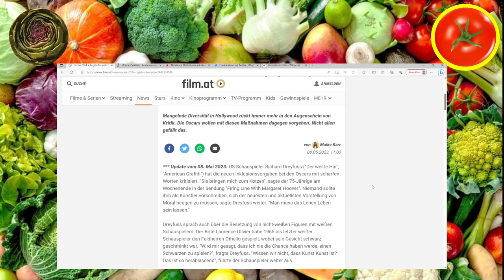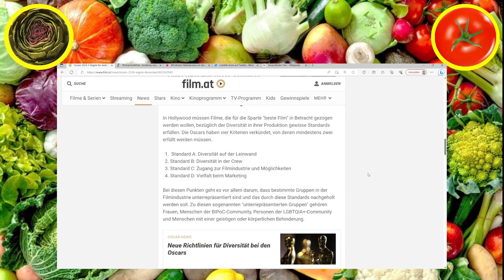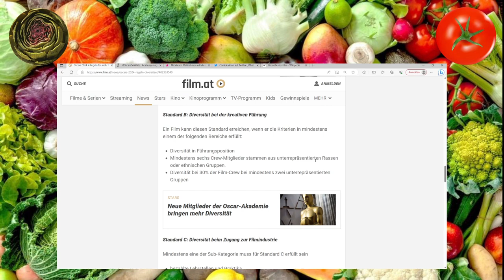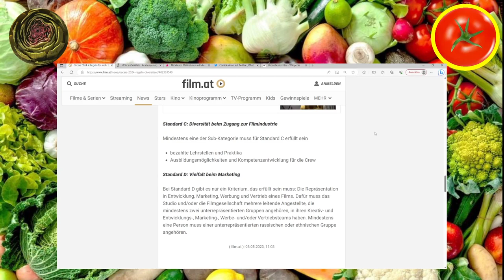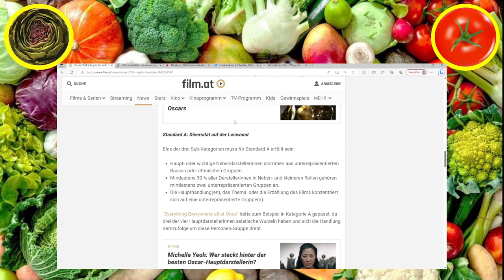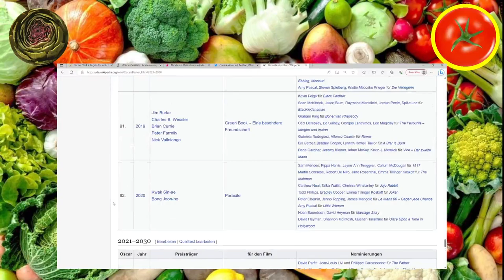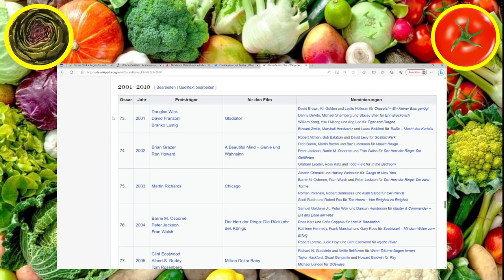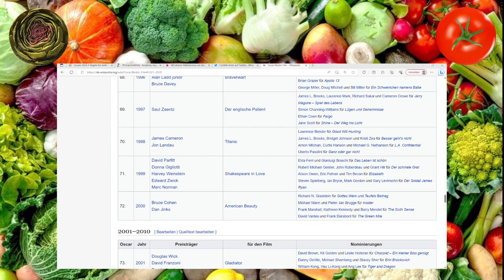Die neuen Diversitätsrichtlinien der Oscars - Gemüsepfanne Podcast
Heute auf dem Speiseplan unser Beitrag zu AvocadoTVs Sommerspecial.